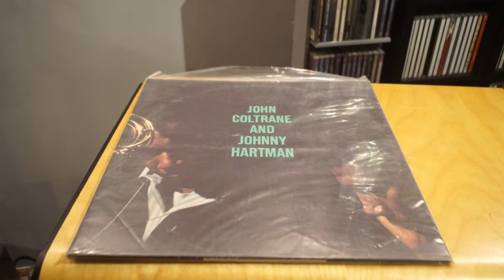It's Wonderful - Johnny Hartmann + John Coltrane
JE Labs Stereo HiFi:
JE Labs Choke-Capacitance Coupled SE300B monoblock amps + Tango NY15 OPTs

Video by Sony A7II + Voigtlander Ultron 28mm f1.9